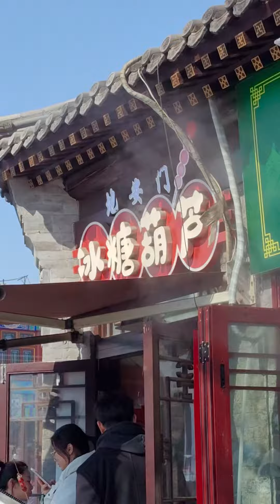Louis Eats in Beijing